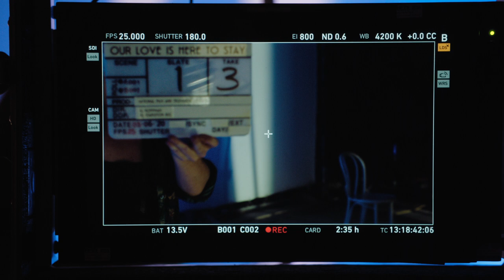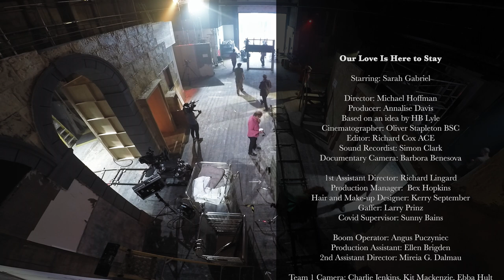Our Love Is Here To Stay (c)NFTS 2020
Covid 'Test' Film shot by staff and students at the NFTS.

Starring: Sarah Gabriel

Director: Michael Hoffman
Producer: Annalise Davis

Based on an idea by: HB Lyle

Cinematographer: Oliver Stapleton BSC
Editor: Richard Cox ACE
Sound Recordist: Simon Clark

Documentary Camera: Barbora Benesova
1st Assistant Director: Richard Lingard
Production Manager: Bex Hopkins
Hair and Make-up Designer: Kerry September
Gaffer: Larry Prinz
Covid Supervisor: Sunny Bains
Boom Operator: Angus Puczyniec
Production Assistant: Ellen Brigden
2nd Assistant Director: Mireia G. Dalmau
Team 1 Camera: Charlie Jenkins, Kit Mackenzie, Ebba Hult
Team 2 Camera: Joseph Guy, Arushi Chugh, Robert O’Kelly
Additional Camera: Emma Langruth
Lighting Team: Stef Carpo Avila, Barbara van Shaik, Graham Boonzaaier

Music Arranged and Produced by: Tim Sutton
Music Supervisor: Maggie Rodford, Air Edel
Additional Music Editor: Sarah Angliss

Sound Supervisor/ Re-recording Mixer: Louise Burton
Sound Editor: Yin Lee
Assistant Editor: Raluca Petre

Grade: Marco Valerio Caminit
Post Production Supervisor: Shelley Rowe

"Love Is Here To Stay"
Written by George Gershwin and Ira Gershwin
Chappell & Co. Inc. (ASCAP)
All rights administered by Warner Chappell North America Ltd.
Frankie G. Songs (ASCAP)  c/o Downtown Music UK Ltd (PRS)
Raleigh Music Publishing obo Nokawi Music

Filmed by the staff and students of the National Film and Television School on 3rd June 2020.